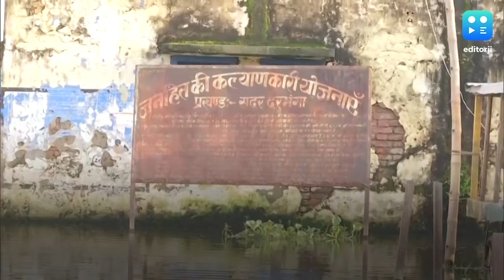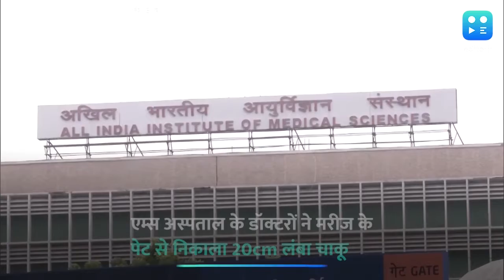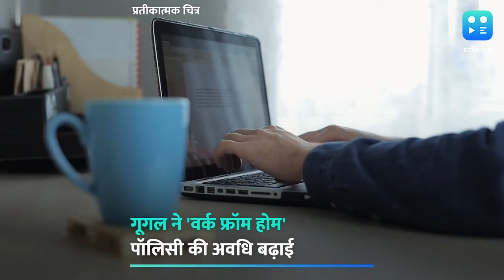खबरों के मॉर्निंग डोज में जानिए...असम-बिहार में बाढ़ का पूरा अपडेट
सुबह की चाय के साथ जानिए जरूरी खबरें भी. बिहार-असम पर बाढ़ का खतरा? राफेल के स्वागत की क्या है तैयारी? अमेरिका से आई वैक्सीन पर कौन सी खुशखबरी? कुलभूषण जाधव पर इमरान ले आए कौन सा अध्यादेश... ऐसी ही तमाम ताजा और अहम खबरें सिर्फ editorji की playlist में